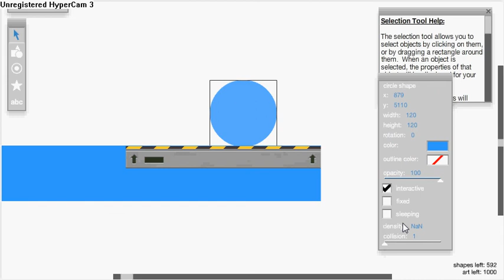Happy Wheels Tutorials - Melting Glitch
I show you the melting glitch in Happy Wheels.